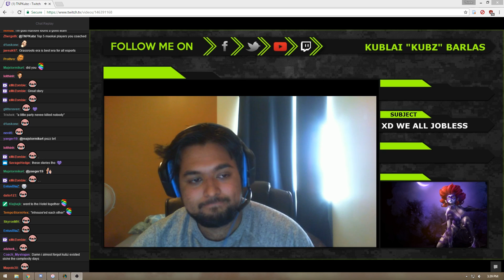Kubz story time